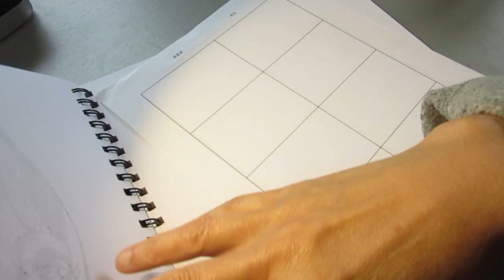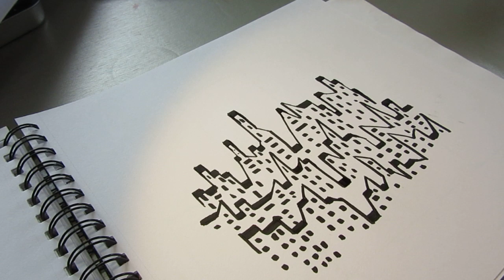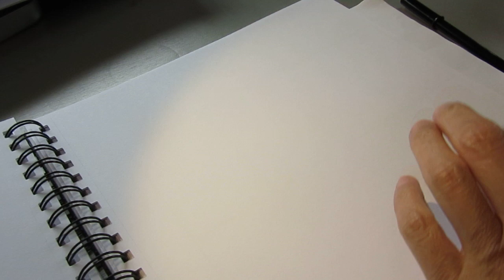Doodle with brush and calligraphy pens asmr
One friend suggested brush pen. I remember I have some, so here I am giving it a try. Here is the brush pen: